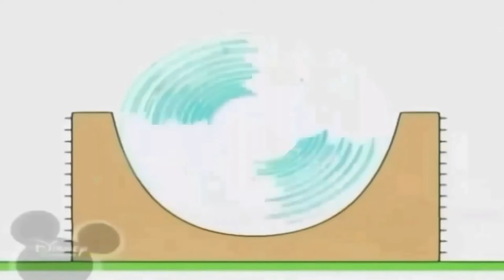27 січня 2022 р.